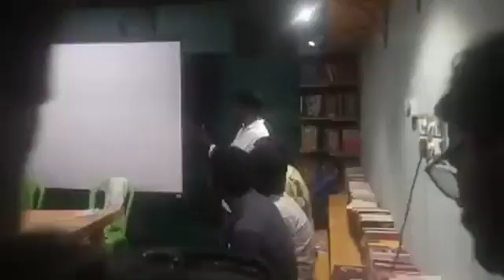Chennai Event Emcees with National Award Winning Director Seenu Ramasamy sir at Shortfilm Workshop